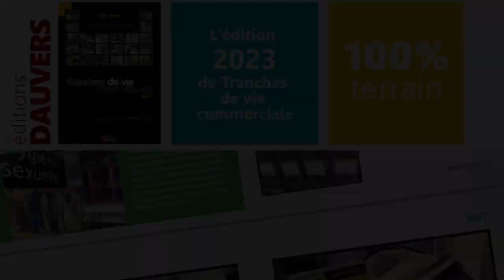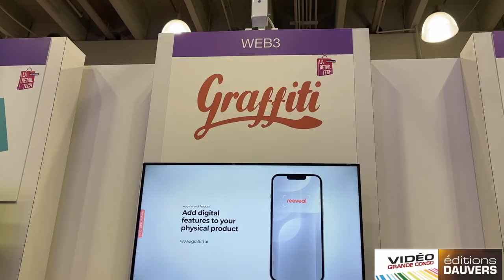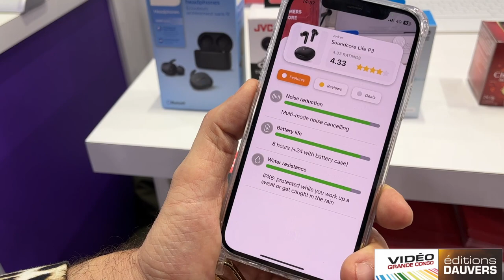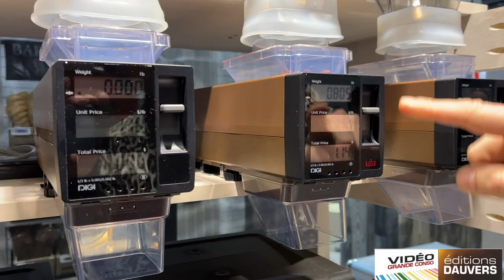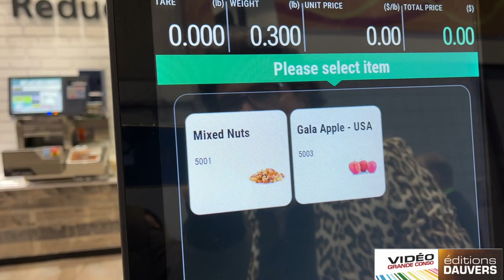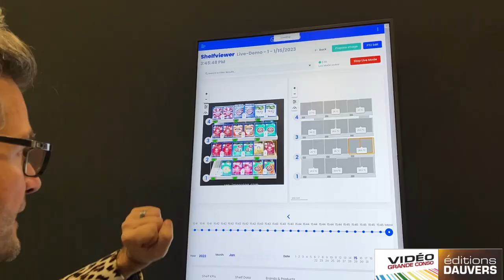VGC NRF 2023 (New York) : Mes 6 technos